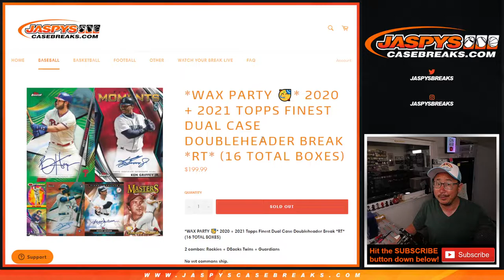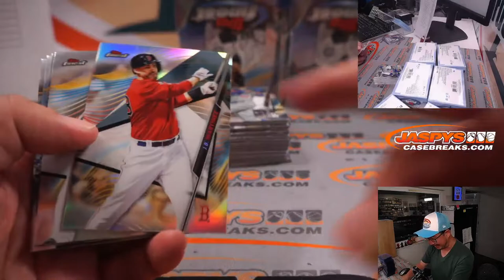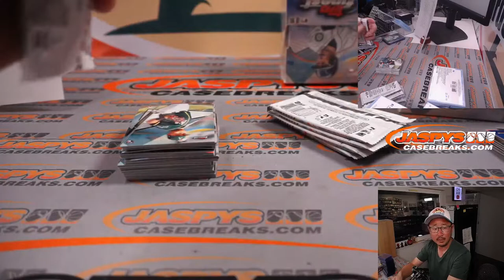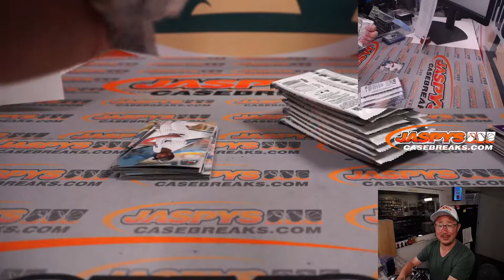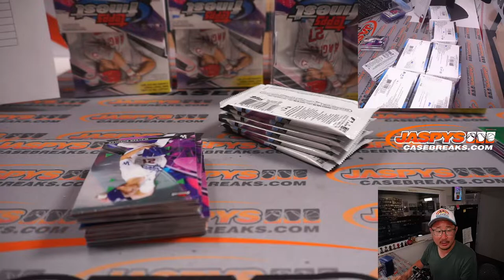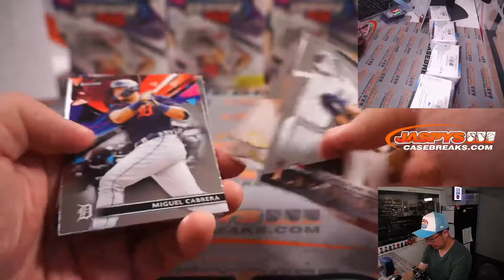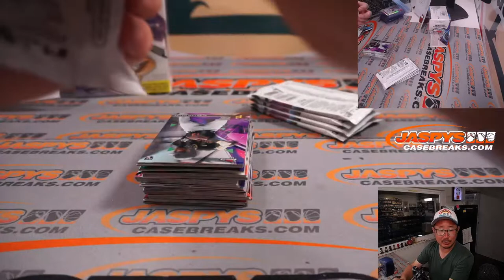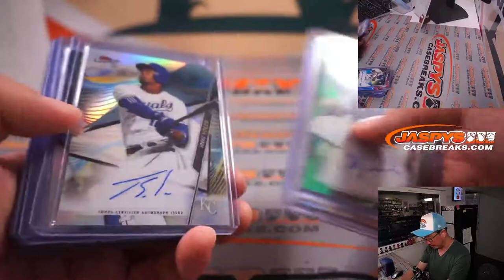Tu, 04.26.22 ~ 2020 + 2021 TOPPS FINEST DUAL CASE DOUBLEHEADER BREAK *RT*